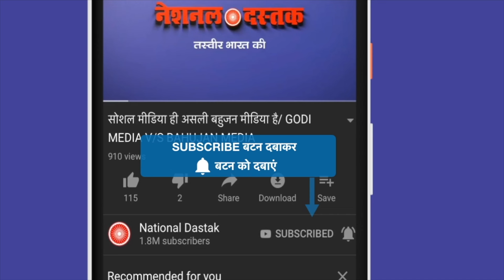ओवैसी की बीजेपी को बड़ी चेतावनी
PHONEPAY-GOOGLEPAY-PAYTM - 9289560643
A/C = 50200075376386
IFSC = HDFC0000314
Reporter-
Editor- MUKESH KAIMOR
Camera person-